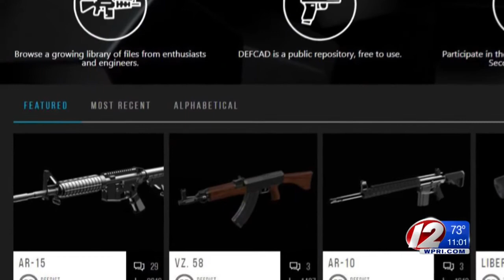Police: 3-D printed guns will be 'a concern going forward'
Starting Aug. 1, Americans will be able to download the blueprints to manufacture 3-D printed guns.